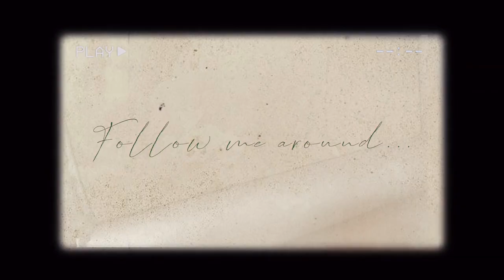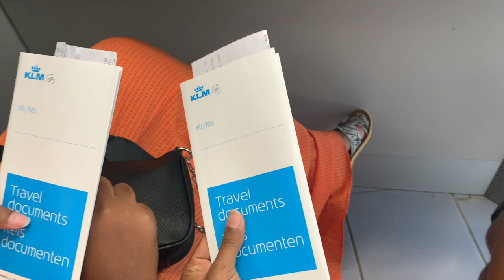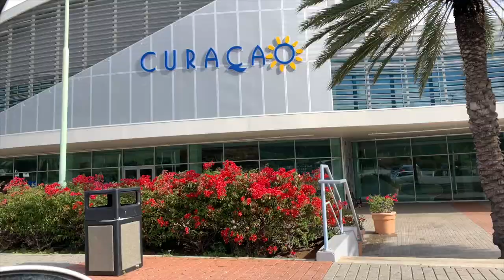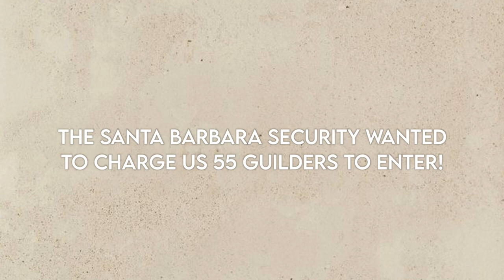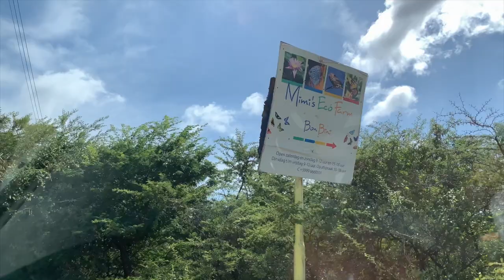EXTENDING MY TICKET + RIDING RAPTORS + TRIP TO BANDABOU + TAKING PICTURES |COCOCURLS'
𝙃𝙞 𝘾𝙊𝘾𝙊𝙎,,
I went on a boat trip to bandabou in Curaçao while on vacation! I really don't want to leave my hometown again. But life must go on so in the meantime lets enjoy the time that we still have on the island.

⪼𝙁𝙖𝙦 :
𝗔 𝗚 𝗘 : 24
𝗕 𝗜 𝗥 𝗧 𝗛 𝗗 𝗔 𝗬 : 15 Aug.
𝗟 𝗜 𝗩 𝗘 : The Netherlands (from Curaçao)
𝗦 𝗧 𝗨 𝗗 𝗬 : IBS and Management